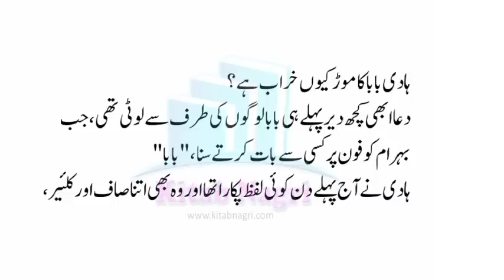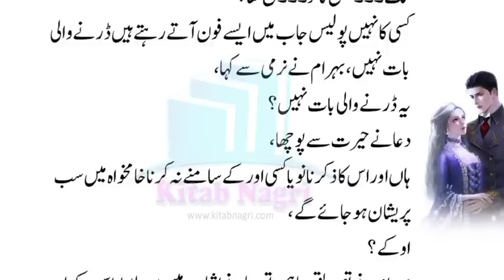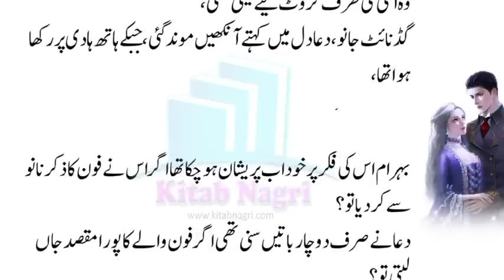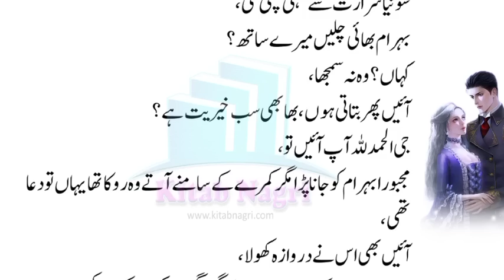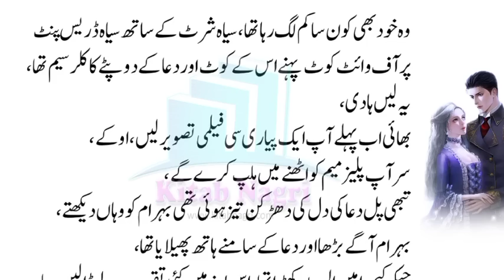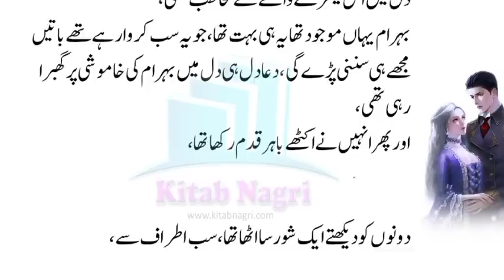Hadi's birthday | Wafa Lazim Hai | second marriage | romance story | 20 - Kitab Nagri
@Kitab Nagri